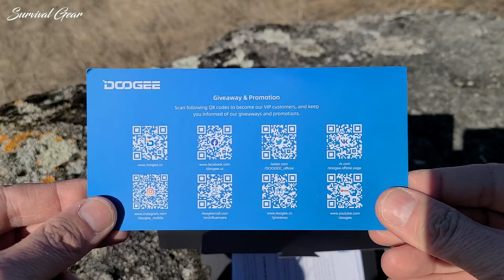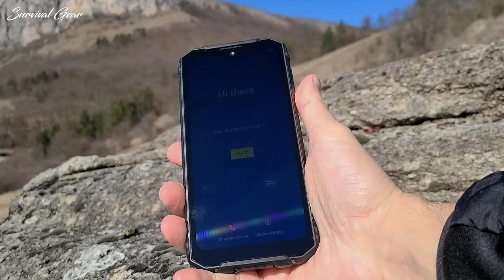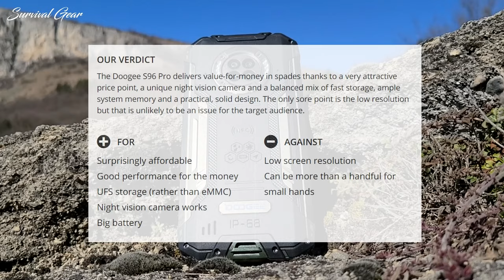Doogee S96 Pro Rugged Phone Unboxing & First Look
Hey, everyone! In today’s video we’re going to take a look at the Doogee S96 Pro.

✅1.Doogee S96 Pro Rugged Phone

Special limited offers:
✅2.Prime Student 6-month Trial
The Doogee S96 Pro delivers value-for-money in spades thanks to a very attractive price point, a unique night vision camera and a balanced mix of fast storage, ample system memory and a practical, solid design. The only sore point is the low resolution but that is unlikely to be an issue for the target audience.
So there we have it, the first smartphone with a night vision camera but that’s not the whole story with the S96 Pro. What makes it a very good deal is the fact that what you get for just under $230 in terms of hardware is pretty impressive: solidly midrange with a lot of memory and fast onboard storage.
We do not know of a smartphone that manages to offer so much - including the ability to run dual SIM in standby as well as a microSD card - for such a small outlay. Without any doubt, the overall package stands scrutiny and despite its lack of flagship status, we have absolutely no qualms in recommending that smartphone.